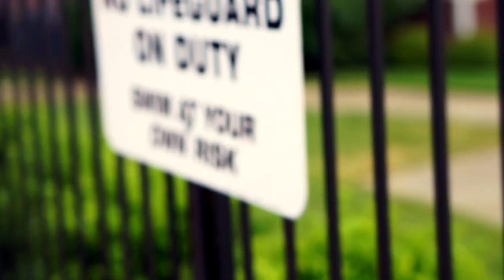Chris Kinney - Wit It ft. Hella Swavey (Official Video) Directed by Zach Beech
Chris Kinney performing his latest single "Wit It" ft. Hella Swavey Listen on soundcloud
Directed By Zach Beech